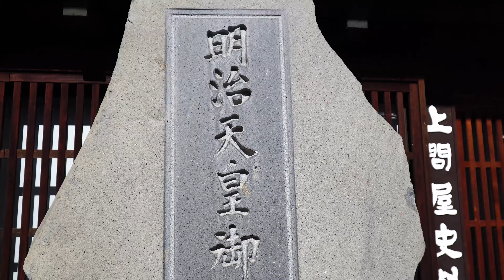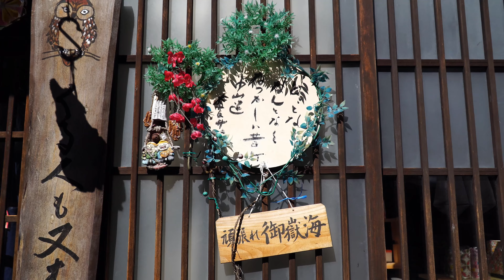奈良井宿４ＫⅡ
奈良井宿をCRANEー２で歩き撮りしました。
Ⅰからの続きです。